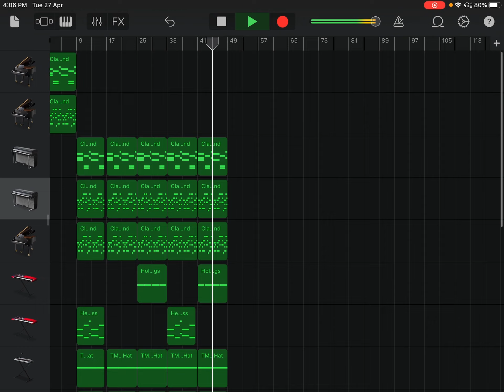Lil Durk - Finesse Out The Gang Way feat Lil Baby Garageband Remake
TUTORIAL